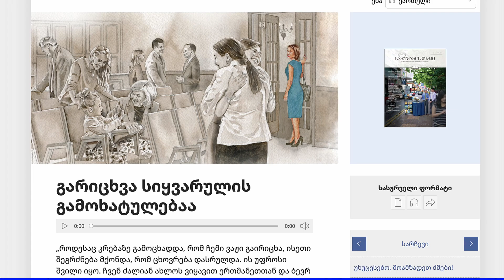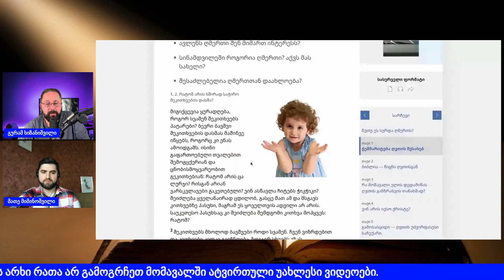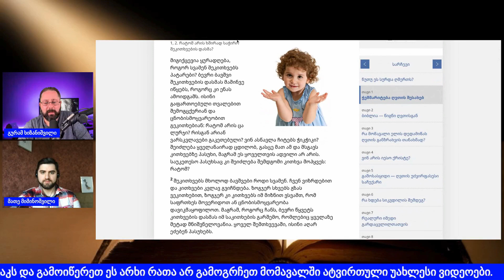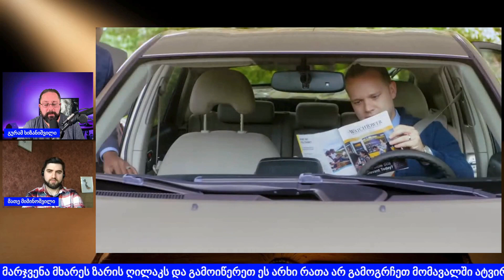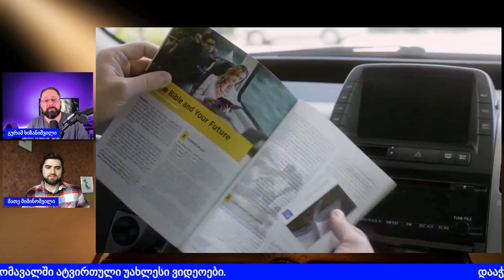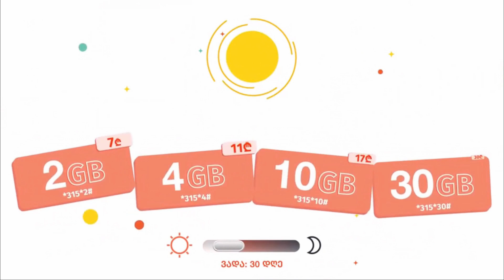‘კითხვები დავსვი და გამრიცხეს’ — მოგვითხრო მათე მიმინოშვილმა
მათე ყოფილი იეჰოვას მოწმეა. მიუხედავად იმისა, რომ მოწმეების ოჯახში დაიბადა და გაიზარდა, ასევე ამ რელიგიურ ორგანიზაციაში ათეული წლები იყო, დღეს ის თავს ბევრად უკეთესად გრძნობს და ბედნიერია.
ინტერვიუს დროს ვახსენე 5 მამაკაცის შესახებ, რომლებმაც სექსუალურად იძალადეს ბავშვებზე და ეს მამაკაცები მიეკუთვნებოდნენ იეჰოვას მოწმეების კრებებს. მათ შორის ერთერთი უხუცესი იყო! ამ ინფოცმარიის შესახებ, არაერთმა საინფორმაციო საშუალებებმაც ისაუბრეს. ზოგი მათგანი შეგიძლიათ იხილოთ ქვემოთ მოცენულ ბმულებზე:

საყურადღებოა, რომ 2022 წლის ოქტომრბიდან დღემდე (2023 თებერვლამდე) პედოფილიაში ეჭვმიტანილი  იეჰოვას მოწმეების კრებაში მყოფი მამაკაცი დააპატიმრეს აშშ-ს პენსილვანიის შტატში. პენსილვანია ის შტატია, სადაც იეჰოვას მოწმეების საზოგადოება საგუშაგო კოშკია დარეგისტრირებული.

(იმეილზე როგორც წესი, დაახლოებით 1 ან 2 სამუშაო დღეში ვპასუხობ).

სასურველია იგივე მობილურის ნომრით დამიკავშირდეთ WhatsApp-ზე.
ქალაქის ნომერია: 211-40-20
კომენტარების გაკეთებისას გთხოვთ გაითვალისწინოთ, რომ ნებისმიერი სახის კონსტრუქციული კომენტარი და კრიტიკა გამოქვეყნდება საჯაროდ, ხოლო არაკონსტრუქციული კომენტარები შეიძლება არ გამოქვეყნდეს. დამატებითი შეკითხვებისთვის გთხოვთ მოიწეროთ იმეილზე
უღრმესი მადლობა